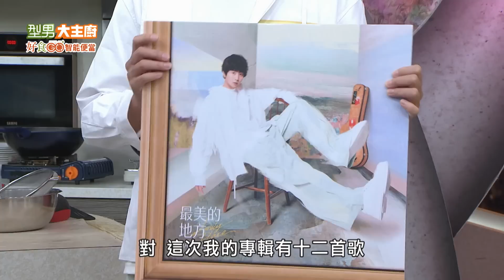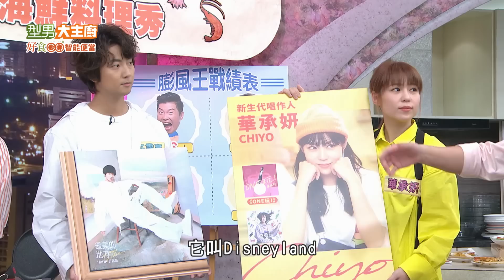答題可以膨風 但做菜不能漏風！師傅創新組合太奇怪 被懷疑在搞事？吃過之後才知道是怎麽一回事 澎湖直送海鮮簡直太好吃！型男大主廚 20230523｜NONO 華承妍 許書豪｜【好食GO智能便當】